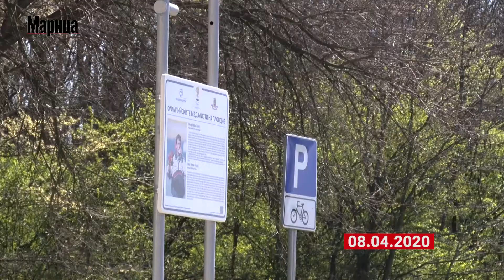Отвориха парковете, Гребната в Пловдив живна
COVID-19 беляза Пловдив, страната, а и целия свят със социалната изолация, КПП-та, редица заразени и още много мерки. След трусовете дойде и добрата новина – забраната за посещение на градини и паркове падна след 39 дни, а детски смях отново огласи алеите.

Движението се извършва със спазване на дистанция и носене на маски. Служителите на общината, разположени през няколко метра, пък следят за спазване на мерките.

Репортер: Яница Марова
Оператор и монтаж: Александър Саркизов